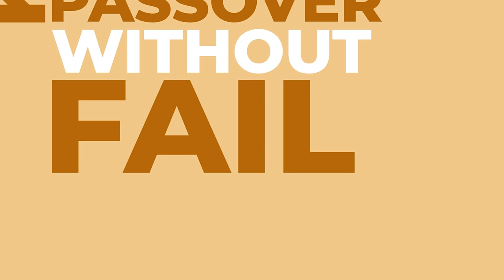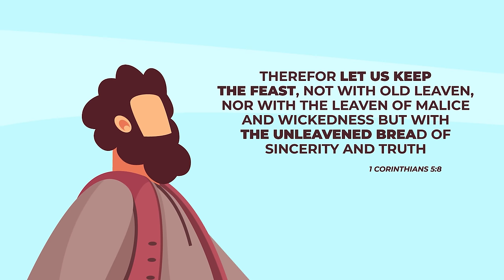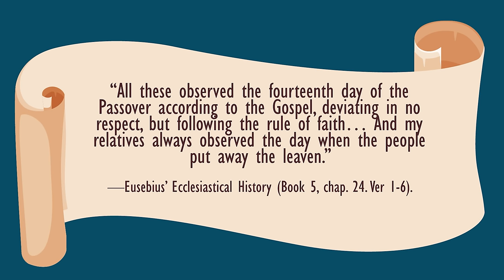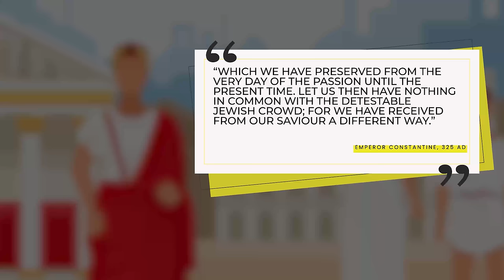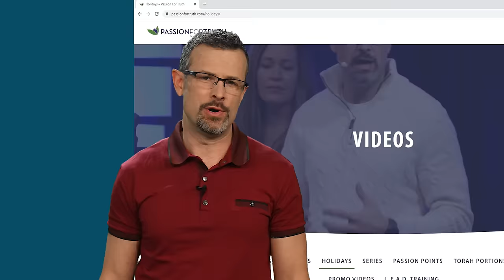Easter vs Passover? - The truth about Easter - Is Easter Pagan?-Jim Staley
Why have we been celebrating Easter and not Passover if Jesus told us at the Last Supper, which was a Passover meal, to "Do THIS (Passover) in remembrance of [Him]?" In this short video, we explore the fact that not only did the Messiah instruct us to keep it, but the apostle Paul did as well. And if that was not enough, we also have records showing how the early, authentic Christian churches all kept Passover until it was outlawed by the Roman church in both 193 AD and for all time in 325 AD.

This video will leave you gripped with the question 'Why don't we celebrate Passover instead of Easter?" There are millions of people around the world that have made the transition of doing Bible things in Bible ways and have never been the same since they did. Will you be one of the End Times remnants that starts the second exodus back to just following Scripture and honoring God the way our ancestors did?

To find out more about Passover and all the Prophetic Feast Days of the Bible,

Please consider partnering with us and paying it forward to others by donating at by texting PayItForward to 801801